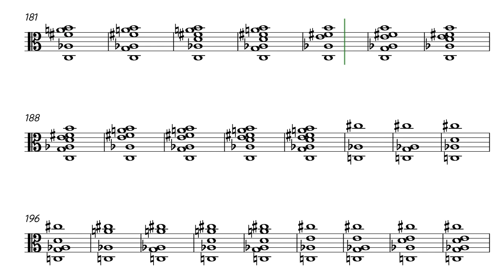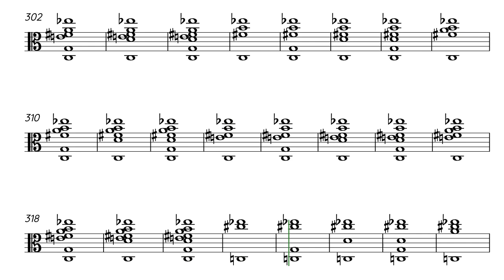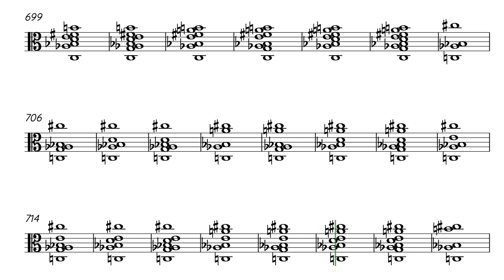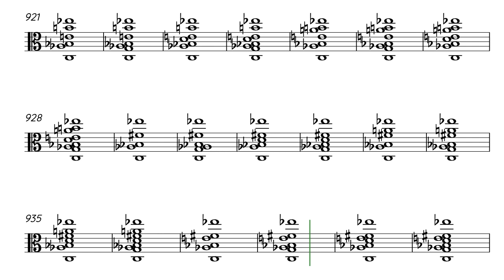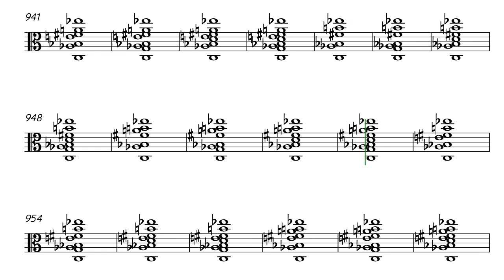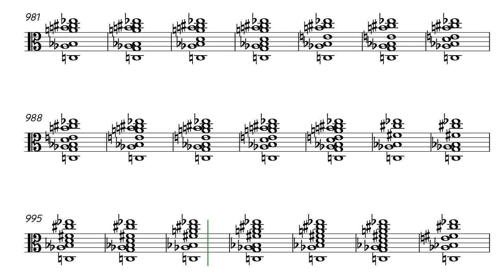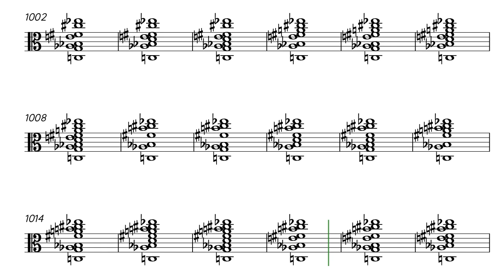Every Chord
*Every nameable chord, using a binary system that adds a fifth up or down over a pedal C. Every voicing within two octaves would yield 16,777,216 different chords but they would include single notes and doublings etc. On 88 keys that number would be roughly 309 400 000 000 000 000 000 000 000; a third the length of the universe in meters so let's keep this video it at 1024. Around two octaves, no repeated notes.

New note timestamps:

0:07 - Root, 5 & 2
0:10 - 6/13
0:19 - 3/10
0:38 - 7
1:16 - #11
2:33 - b9/#15
5:06 - b6/b13
10:14 - b3
20:29 - b7